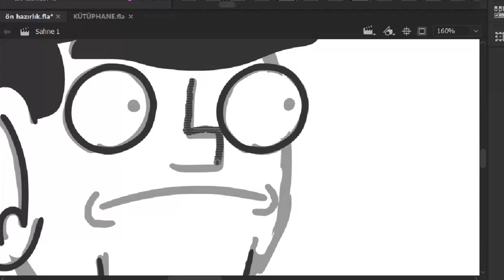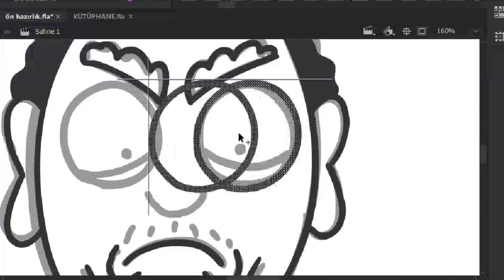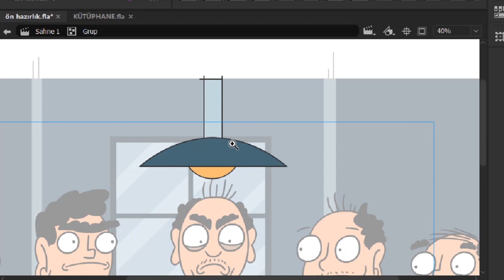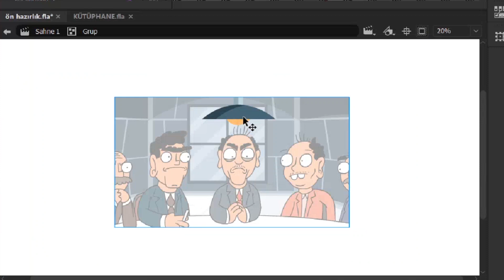Almanya'ya Yollanan 45 Kişiden 43'ü Kaçmış | PODCAST